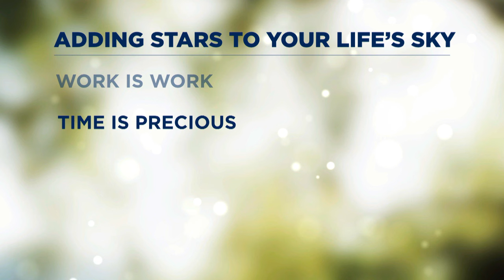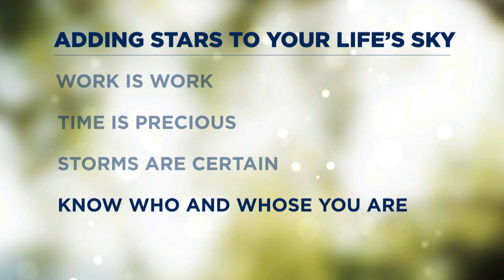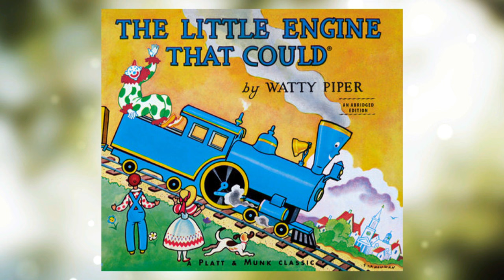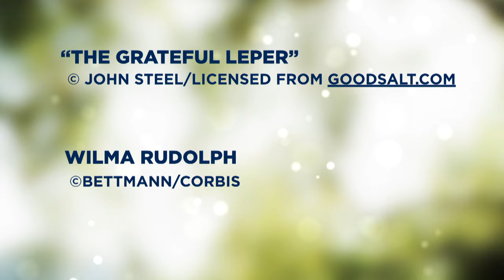Adding Stars to Your Life's Sky | Michael Middleton | 2015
Michael Middleton was assistant athletic director and Cougar Club director when he delivered this BYU Devotional on 26 May 2015.